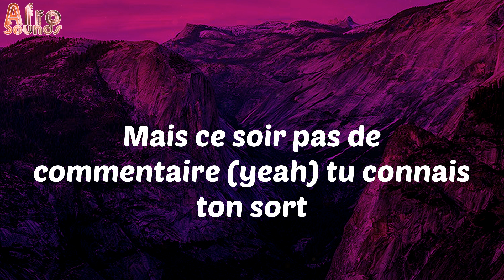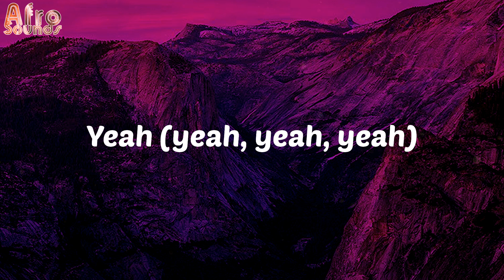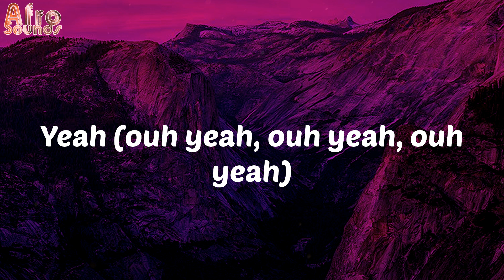(Lyrics) D O D O - Adekunle Gold Version - Tayc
Lyrics:
Yeah
Dodo, umh
Dodo, umh
Dodo, umh
Dodo, umh
Dodo, umh
Dodo, umh
Dodo, umh
Dodo, umh
Ce soir pas de dodo
Dodo, umh